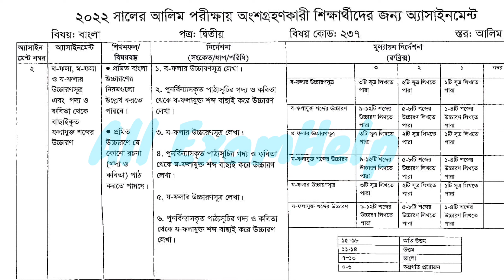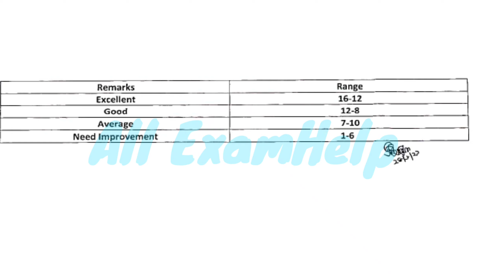Alim-2022 Class 11 Assignment 3rd Week Question 2021||একাদশ শ্রেনির ৩য় সপ্তাহের প্রশ্নসমূহ দেখে নিন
Alim 2022 Assignment Question 3rd Week, Alim Class 11 Assignment Question 3rd Week, Alim 2022 Assignment Question 3rd Week 2021, 3rd week alim 2022 assignment question, আলিম ২০২২ সালের এসাইনমেন্ট প্রশ্ন, ২০২২ সালের আলিম এসাইনমেন্ট প্রশ্ন ৩য় সপ্তাহ, আলিম এসাইনমেন্ট প্রশ্ন ৩য় সপ্তাহ, ৩য় সপ্তাহের আলিম পরীক্ষার এসাইনমেন্ট